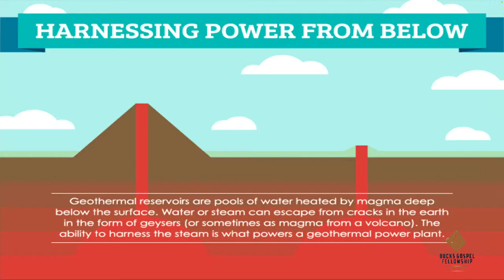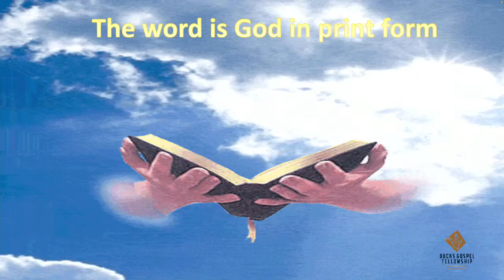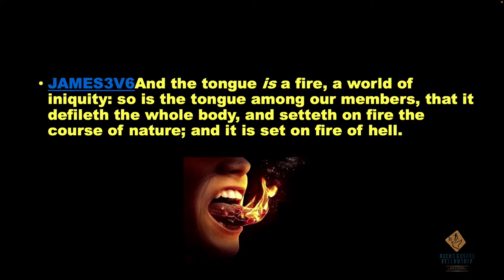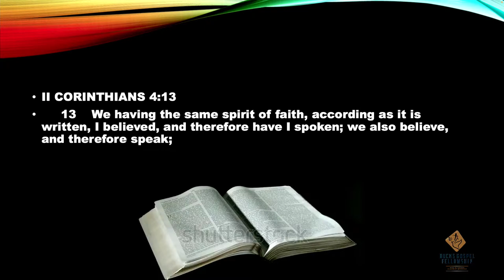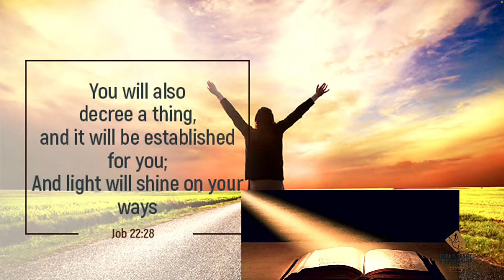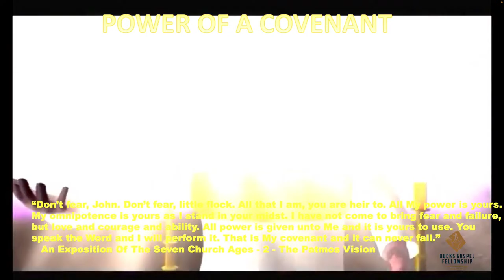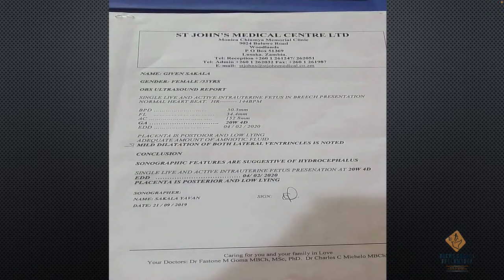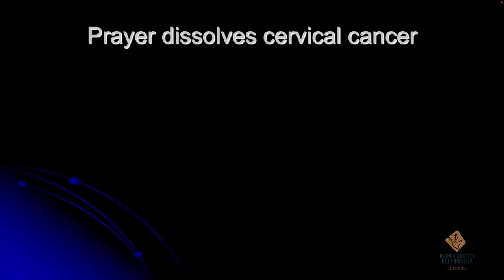Easter Meetings - Rev. Dr. Ngwenya (Bulawayo, Zimbabwe)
31th, March 2024

Bucks Gospel Fellowship